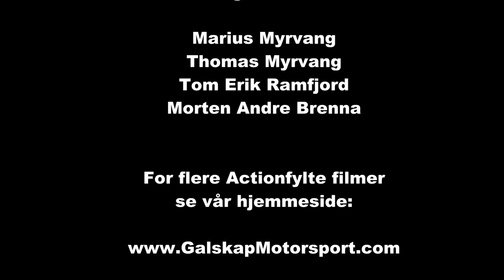Bakkeløp Vikersund 2014 NM runde1 cam2